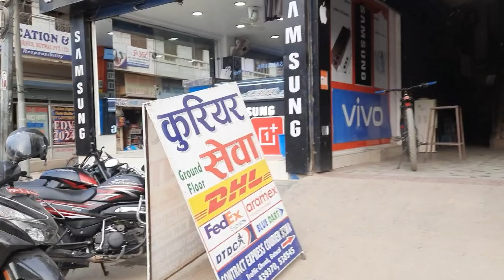fainli mic paiyo। boya mic। khaireni to butwal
welcome my YouTube channel GC Naveen vlogs
 hello Everyone 😊😊
khaireni to butwal guys sano kam thiyo khaireni ma tesai le aayko thiya ani butwal janu parne Kam bhay tehi Bela boya mic kiniyo
streaming microphone
best streaming microphone
usb microphone
best microphone for streaming